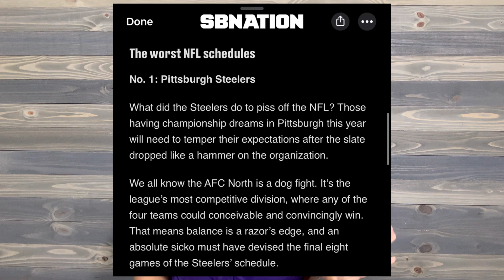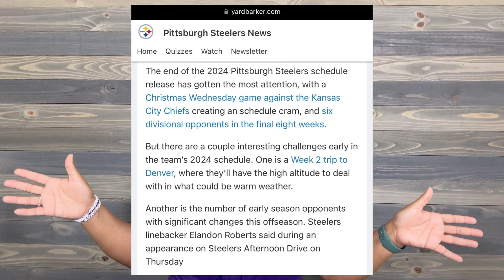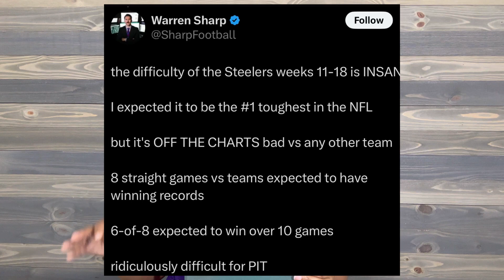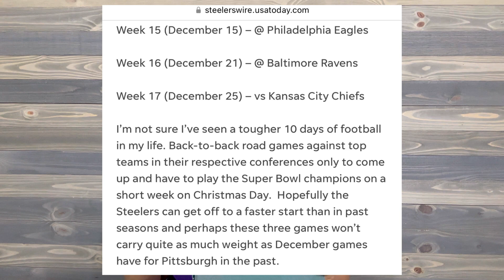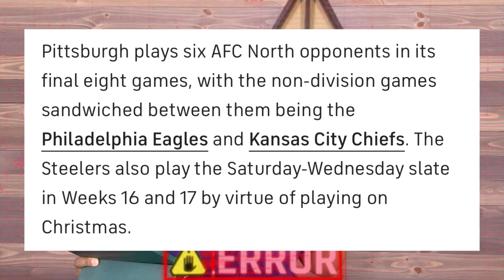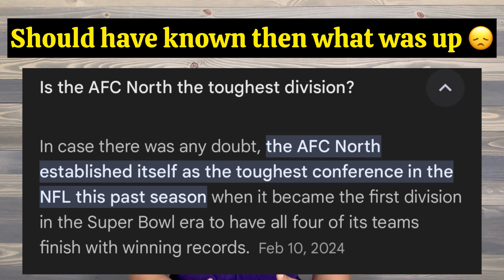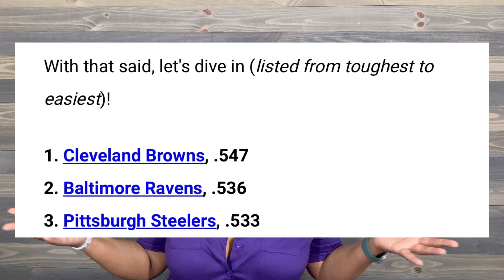BREAKING NEWS: PITTSBURGH STEELERS get SCREWED by the NFL!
My real and honest reaction to the Steeler's schedule.